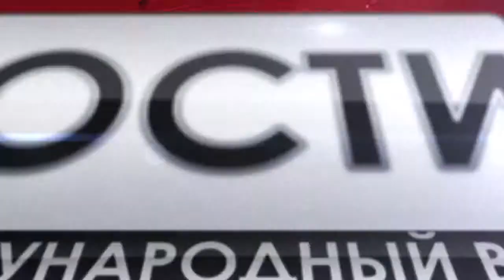СНЕГ В КИТАЕ